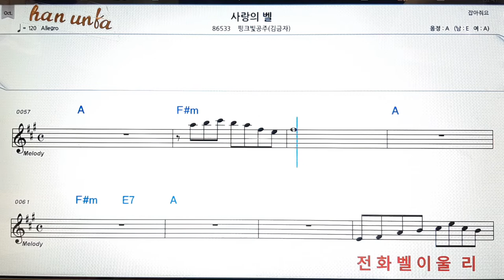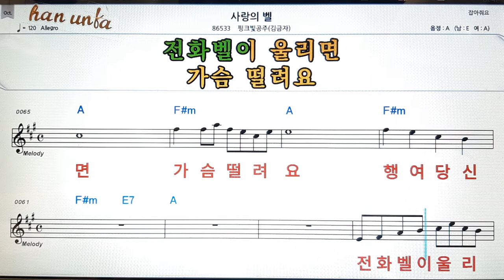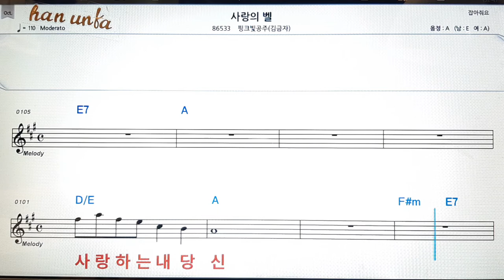사랑의 벨/김금자👍노래 반주, 코드 악보,가라오케💋Karaoke*Sheet Music*Chord*MR